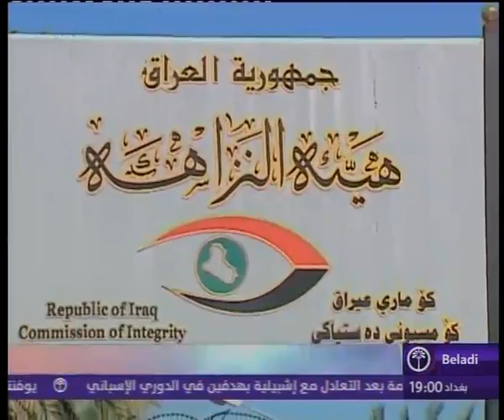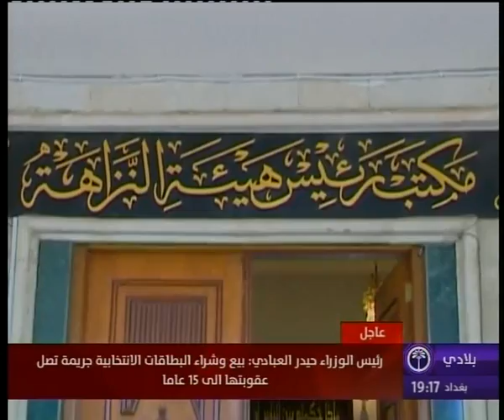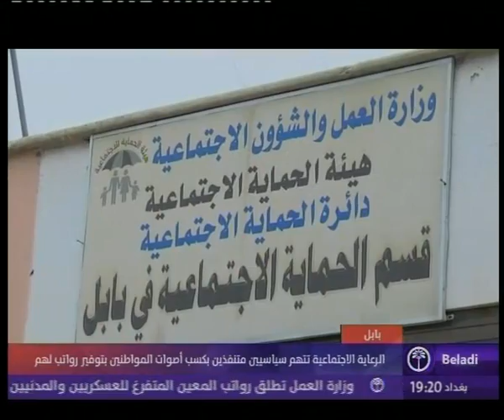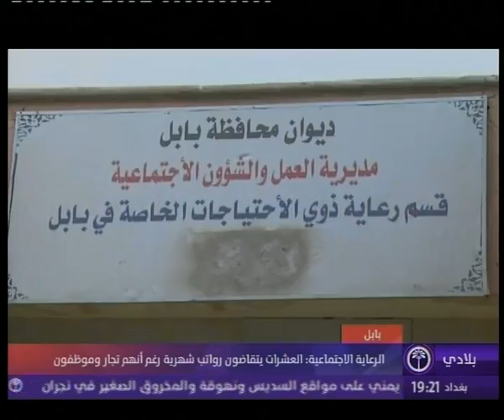نشرة السابعة مساءاً 1 4 2018